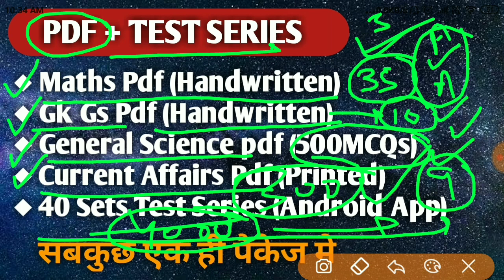Rrb Ntpc And Group-d Pdf Test Series | Surprise आपके लिए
ntpc pdf
ntpc mock test
group d mock test
ntpc test Series
group d test Series
How to get high score in Rrb Ntpc
How to get good marks in Group-d
How to get full marks in rrb ntpc
rrb, Railway Exams
rrb official notification
rrb ntpc exam date
rrb ntpc exam postpone
rrb ntpc exam delay
group-d exam date
ntpc cutoff
ntpc result